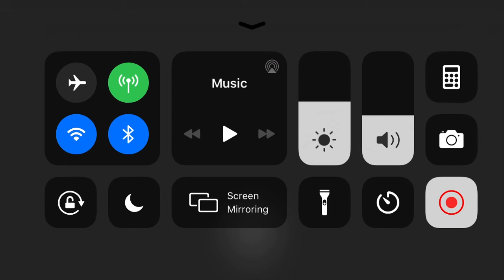Dumb hello neighbor walkthrough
I kinda started to video late but if you can watch another vid it’s okay by me